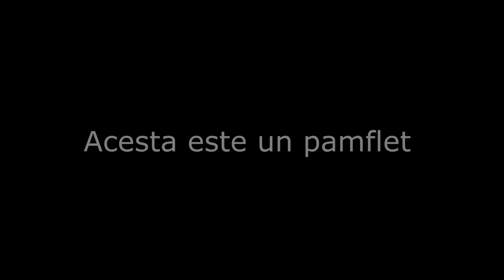Acelasinoob Movie- Povestea lu' Herold - Red Dead Redemption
Song: The shootist

Copyright Red Dead Redemption game /Rockstar Games